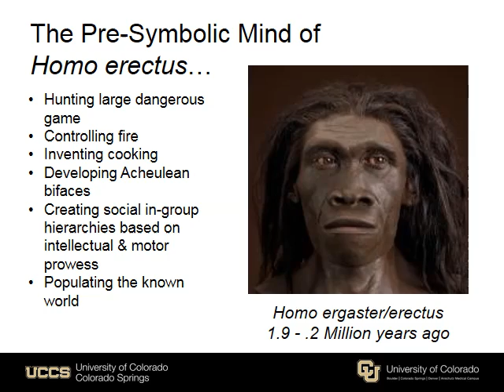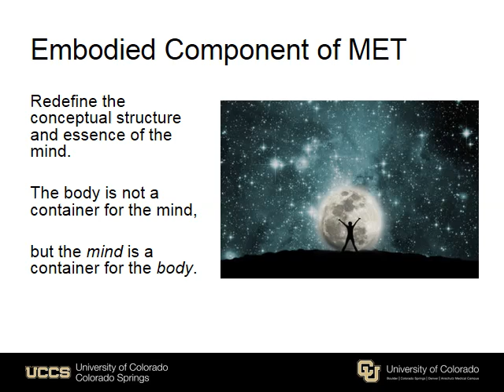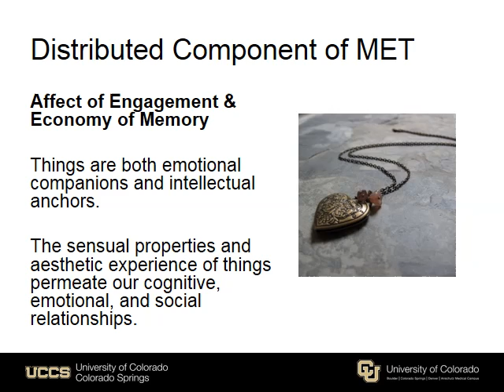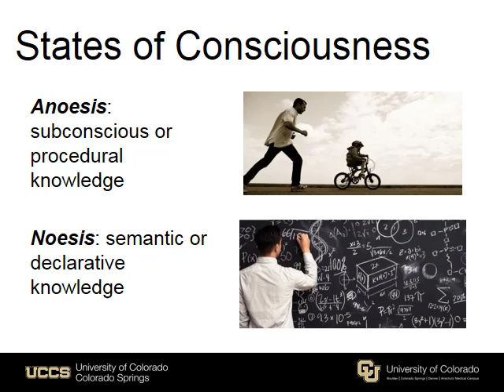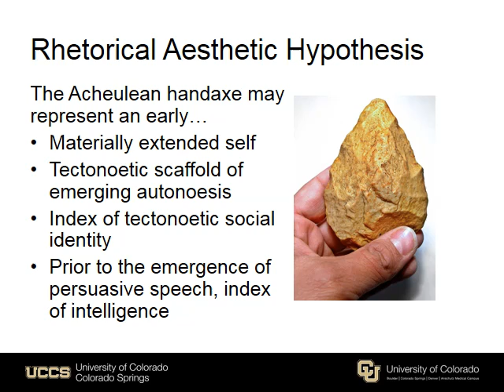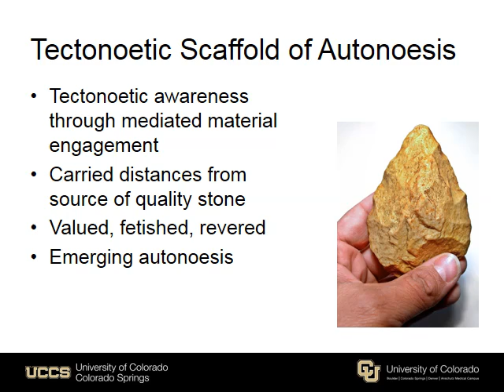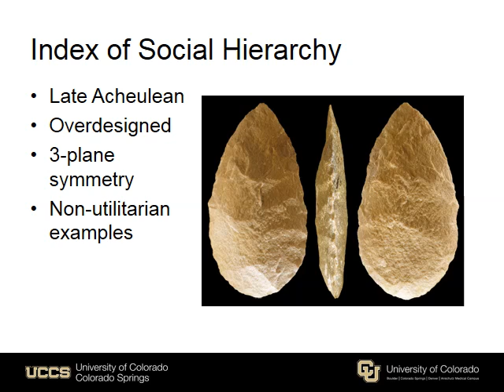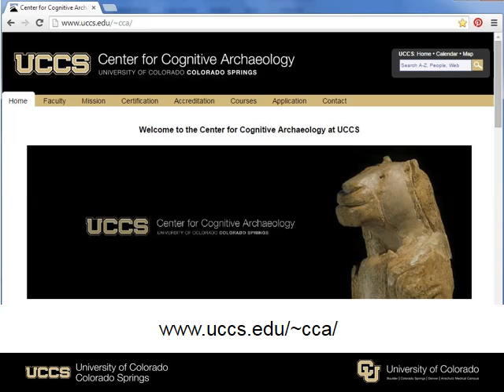The Pre-Symbolic Mind of Homo erectus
An introduction to the Rhetorical Aesthetic Hypothesis as an explanatory model for the Acheulean Handaxe Enigma. Invited presentation as part of SEARCHING FOR TRACES OF THE HOMININ MIND: EVOLUTIONARY COGNITIVE ARCHAEOLOGY AND THEORETICAL CONSTRUCTS OF COGNITION (SESSION 1) for the American Anthropological Association annual meeting in Washington DC, December 6, 2014.